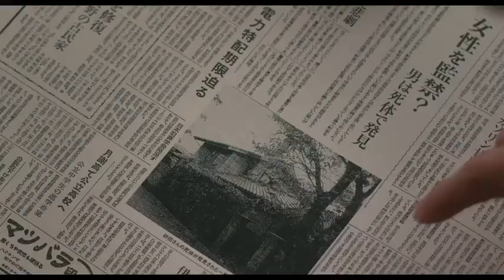Ju-on: Origins (2020) - Official Trailer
Ju-on: Origins:

The legendary horror franchise that is “Ju-On” is set to once again shake the world as Netflix Japan sets to release its first-ever horror of Netflix Japan Original, "JU-ON: Origins."

Cast:  Yoshiyoshi Arakawa, Yuina Kuroshima, Ririka.

Type:  Horror, Mystery.